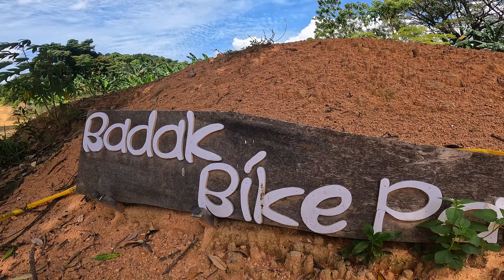Enthralling MTB ride trip | DH | Badak Bike Park | Batam, Indonesia.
A channel for mountain bikers to share ideas, information, knowledge and experience on mountain biking. I am a 120kg rider and to all plus size riders, if you think you can't you can. It doesn't matter what you ride, regardless if it's an XC, Down Country,  Trail, Enduro or Downhill.  To more shredding good times.